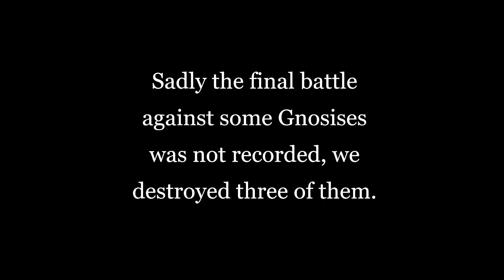Melphalan's fleets - In Rust we Trust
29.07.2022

All Eve related materials are property of CCP Games